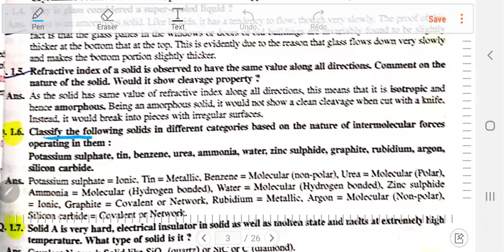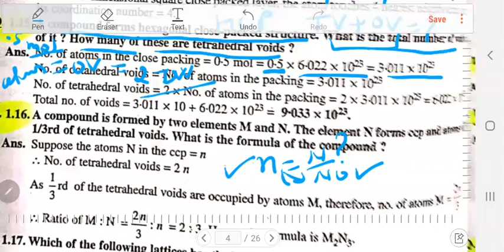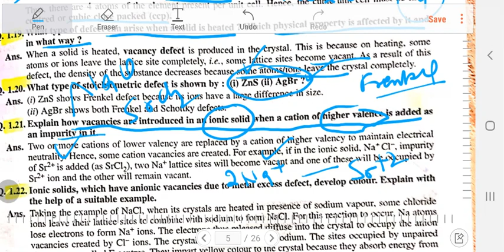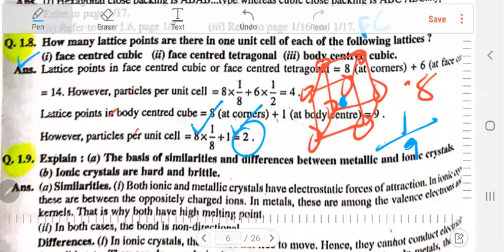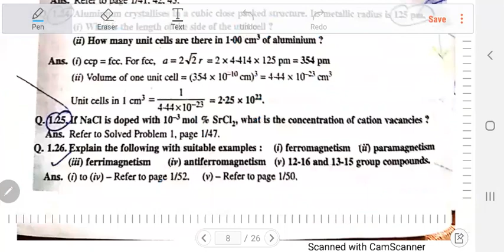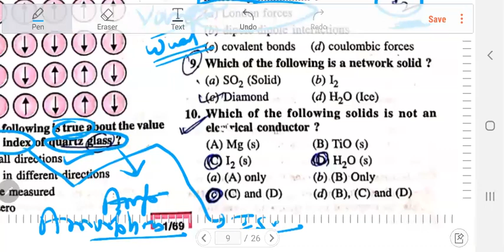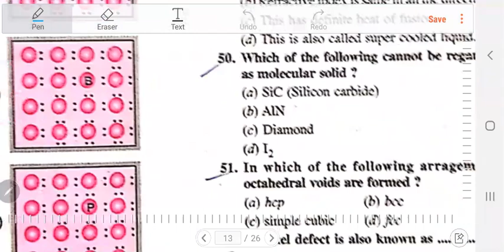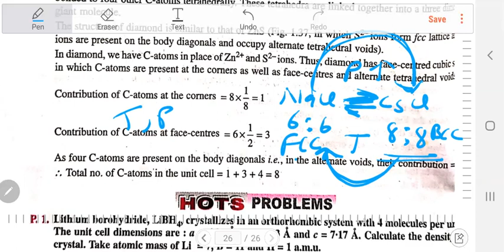NCERT Exercises + MCQ questions | Solid State | Ch 1 |Class XII